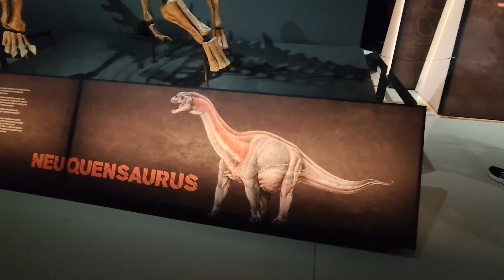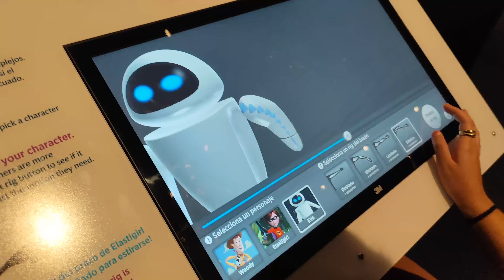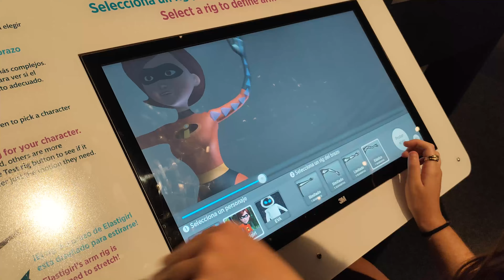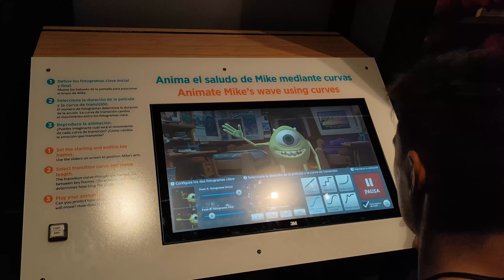DINOSAURIOS Y PIXAR | CAIXAFORUM MADRID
Acompañanos en estas increíbles e interactivas exposiciones
¿Cuál te gustó más?